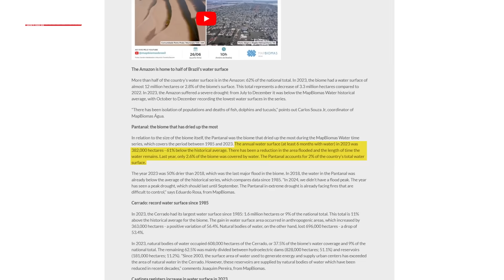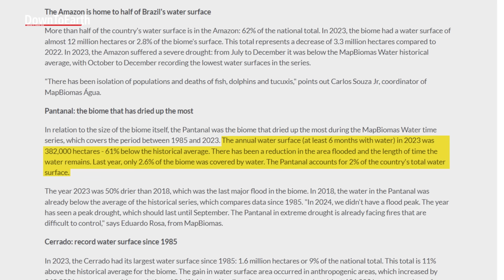Why is Brazil’s Pantanal breaking wildfire records?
The Pantanal, the world’s largest tropical wetland, has burned to the ground this year. The surge of fires before the peak of the dry season has raised alarm for the Pantanal, which extends into Bolivia and Paraguay and is home to a rich array of wildlife.
According to a recent study, the reason behind the spike in wildfires in the biome is that it has lost the most water since 1985.
“The annual water surface (at least 6 months with water) in 2023 was 382,000 hectares - 61% below the historical average. There has been a reduction in the area flooded and the length of time the water remains. Last year, only 2.6% of the biome was covered by water. The Pantanal accounts for 2% of the country’s (Brazil) total water surface,” a study conducted by MapBiomas, released on June 26, said.
The Pantanal is home to some of the greatest biodiversity in South America, rivalling that of the Amazon, including caiman, the world’s largest rodent, the capybara, and the highest density of jaguars anywhere on Earth. Every year its “flood pulse” ( the annual rise and fall of the water levels) witnesses a surge with water during the rainy season and is empty throughout the dry months. However, the climate crisis, droughts and weak rains have disrupted this seasonal pattern, turning the land into a tinderbox.
More than 760,000 hectares (1.8m acres) have already burned across the Brazilian Pantanal in 2024, as fires surge to the highest levels since 2020, the worst year on record.  While naturally occurring blazes take place in the Pantanal, including those sparked by lightning, humans started the vast majority of wildfires. Ranchers use fires to clear land for their cattle – as they have for centuries – but those that were once contained by the wetland’s abundant water now rage out of control.
With the blazes starting unusually early this year – in late May and early June, before the annual fire season between July and September – experts predict 2024 will be the most devastating in decades.